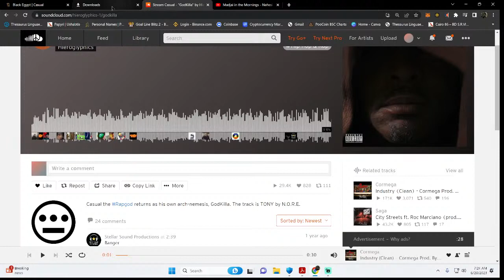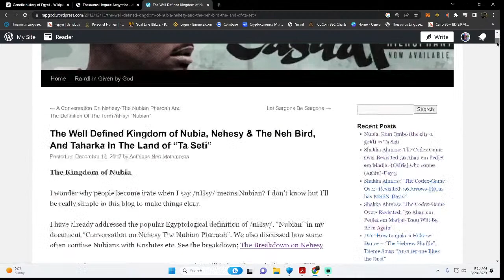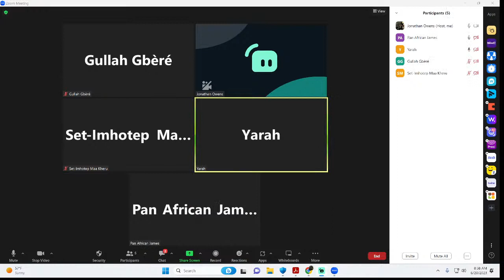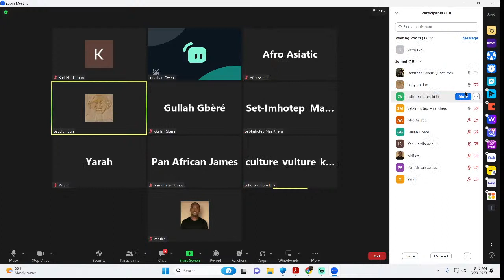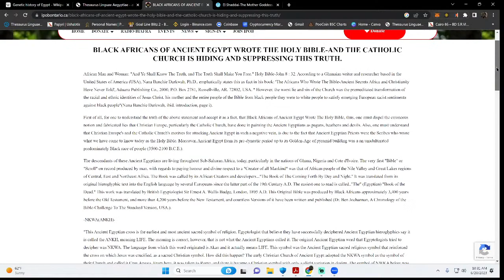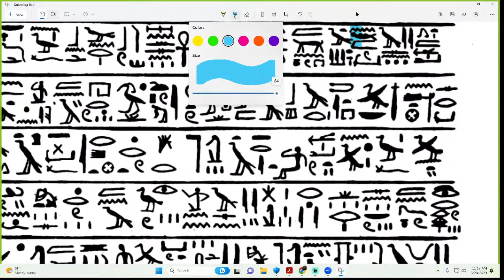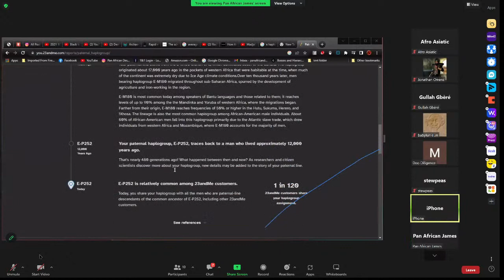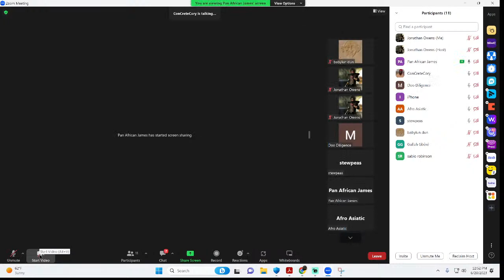Madjai in the Mornings - Nehesi and Ta Seti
SSmashrock

Cop the fly gear at madjai.shop